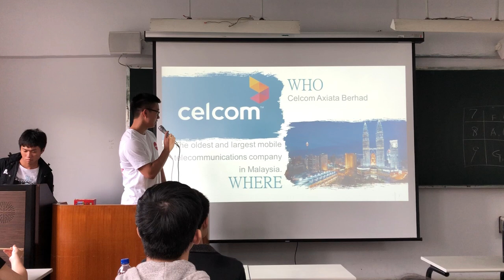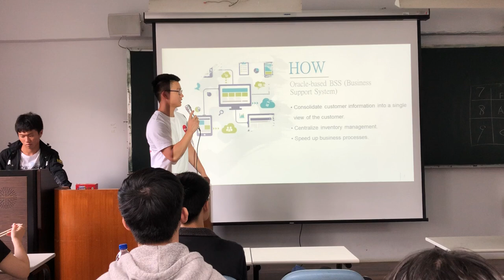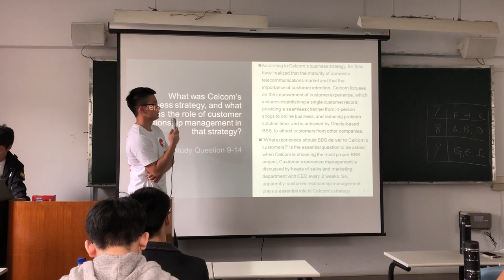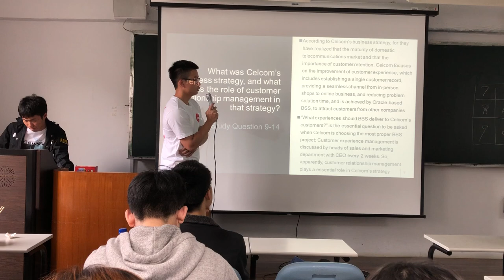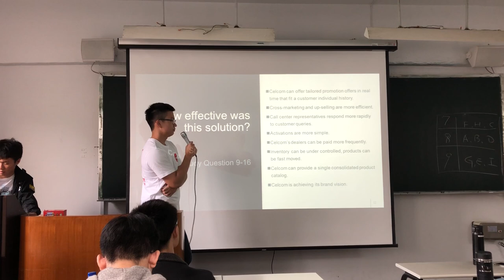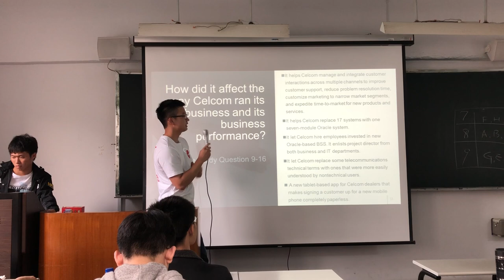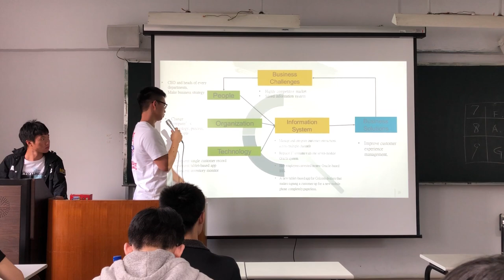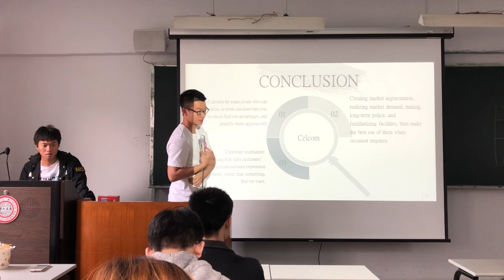TeamD:Customer Relationship Management Helps Celcom become Number One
TeamD:
Customer Relationship Management Helps Celcom become Number One